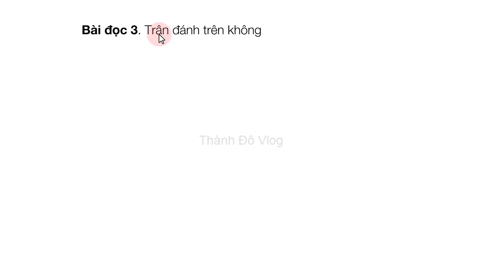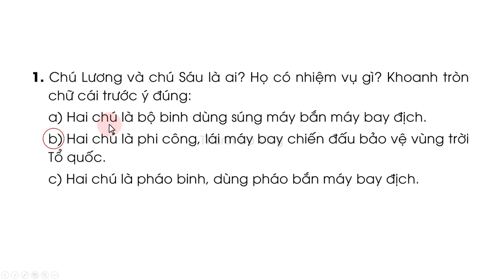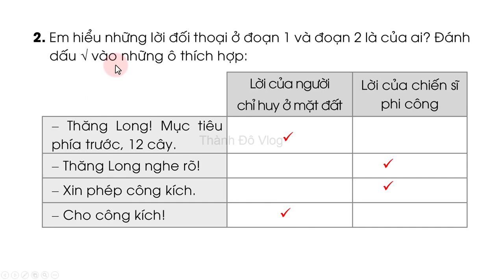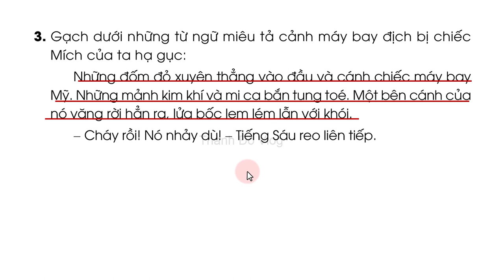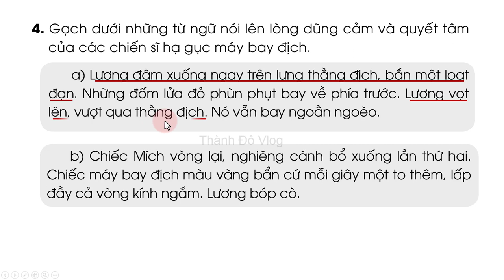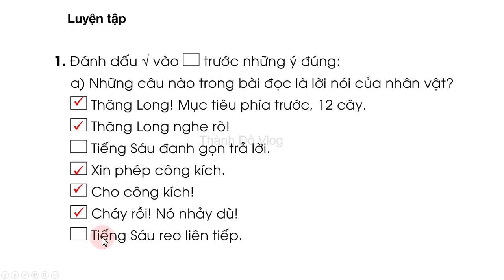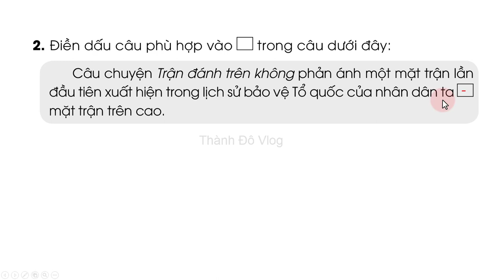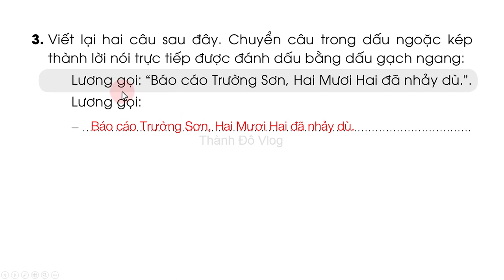Vở bài tập tiếng việt lớp 3 sách cánh diều Bài 16 Trận đánh trên không trang 54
Vở bài tập tiếng việt lớp 3 sách cánh diều Bài 16  Bài đọc 3 Trận đánh trên không trang 54